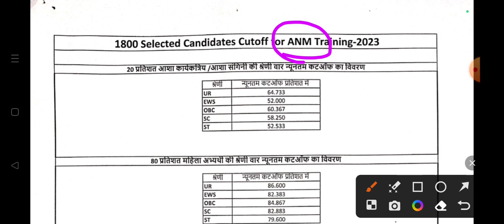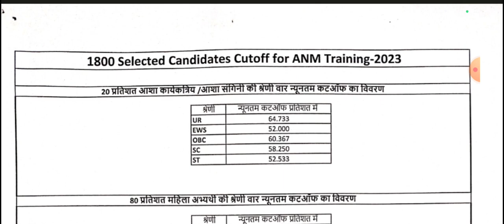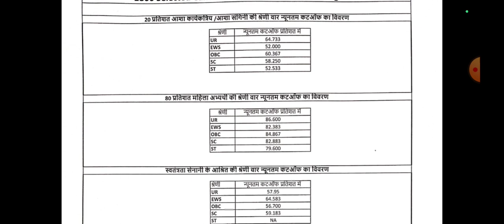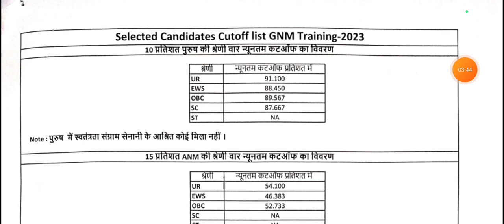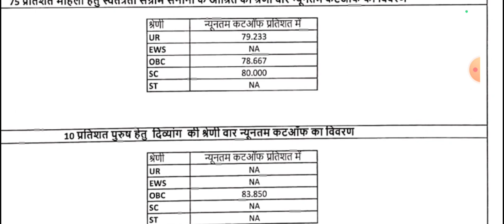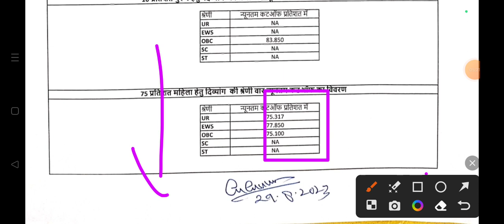UP ANM GNM ADMISSION 2023 MERIT BASE SELECTION ANM GNM official cut Off Released